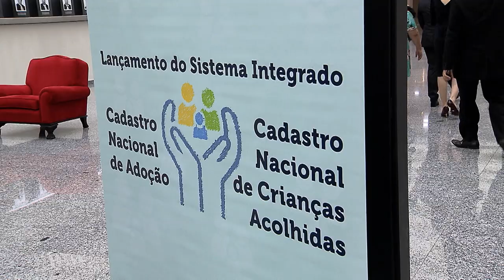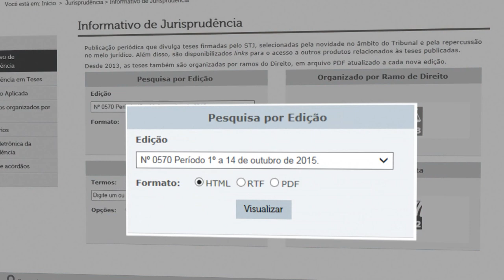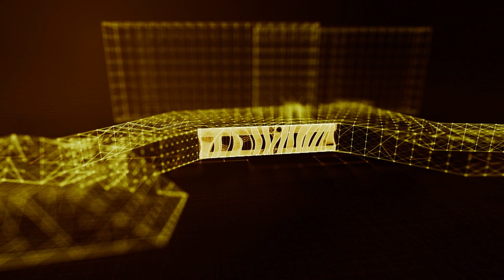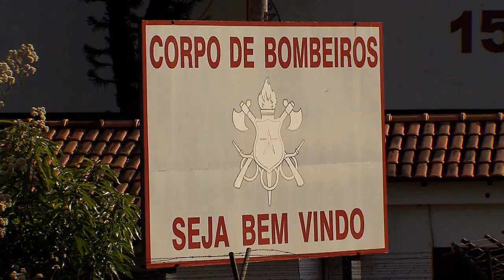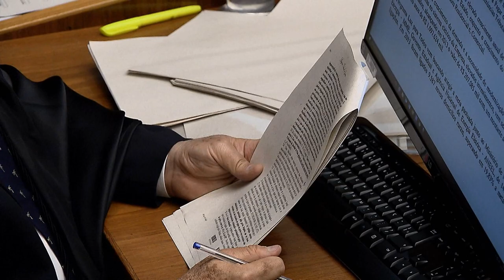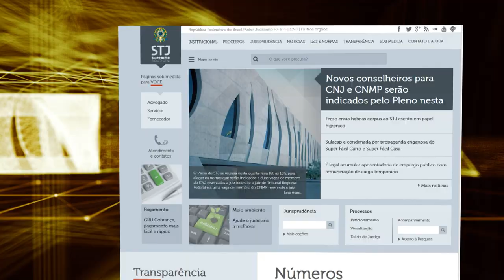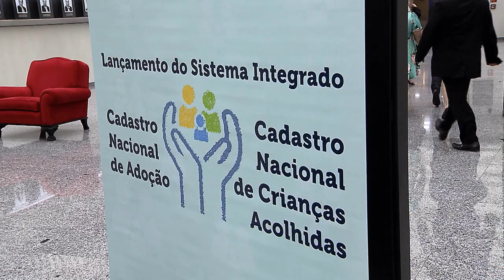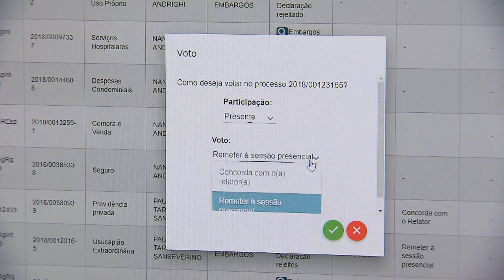STJN nº 222: Feminicídio (25/08/2018)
O tema do STJnotícias desta semana é feminicídio. Na reportagem especial você vai conhecer a história de uma jovem que sofria abuso do namorado e foi assassinada. Vamos mostrar também o que mudou com a aprovação da lei 13.104 de 2015, que qualificou este tipo de crime como hediondo, e os recentes julgamentos no Superior Tribunal de Justiça. Não perca! O STJ notícias vai ao ar na tv justiça todo sábado, às 13h, com representações aos domingos(13h); segunda(7h30); terça(11h) e nas quintas às 7h30.